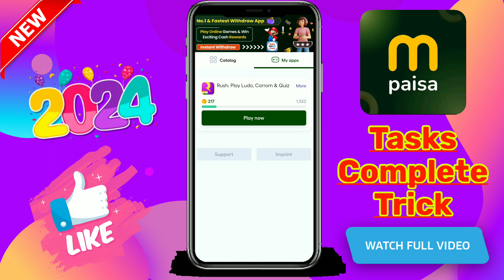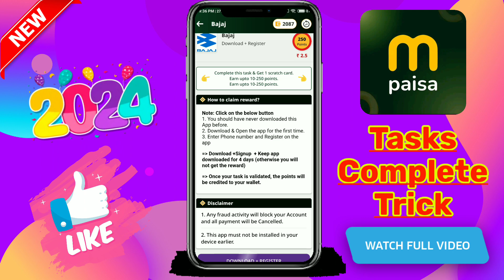mPaisa App Tasks Complete Trick 2024 | mPaisa me tasks complete kaise kare | mpaisa unlimited coins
mPaisa Invite Code: 7M49KN

Refer Code- f3f70742

Refer Code- f3f70742

Refer Code- f3f70742

✓Topic Covers :-

mpaisa app unlimited coins trick
mpaisa app coin trick
mpaisa app payment proof
mpaisa app me coin kaise kamaye 2023
mpaisa coin trick 2023
mpaisa app earn money
mpaisa app task complete
mpaisa task complete trick
mpaisa me task complete kaise kare
mpaisa survey complete
mpaisa app survey complete live proof
mpaisa me survey complete kaise kare
mpaisa coins
mpaisa refer code 2023